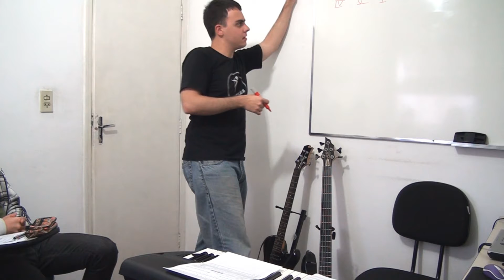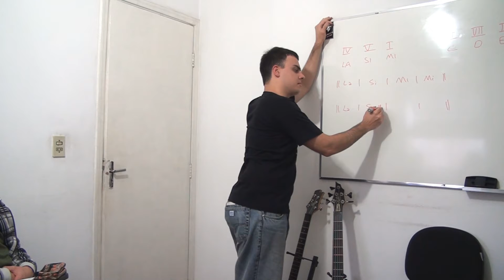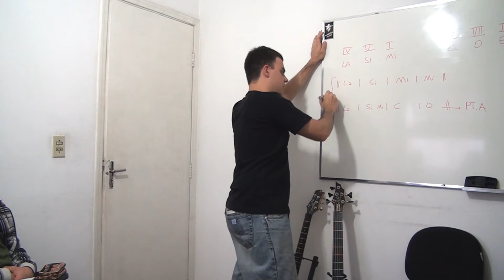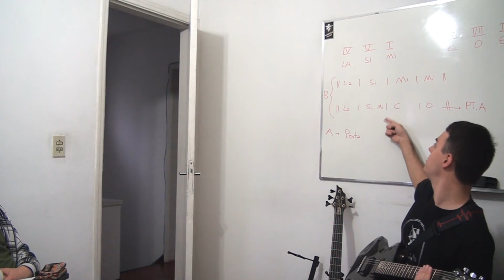Workshop: Classic Rock - Análise e Fundamentos para a Composição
Trechos do workshop de 3 horas de duração ministrado pelo Prof. Matheus Manente na Mousikê Escola de Música no dia 15/10/2011.

Esta é a parte final do workshop, na qual foi elaborada uma estrutura musical na prática, utilizando alguns dos conceitos teóricos apresentados durante o workshop.

Mousikê - Escola de Música, Loja e Estúdio
Rua Tasman, 265, Jd. do Mar, São Bernardo do Campo, SP